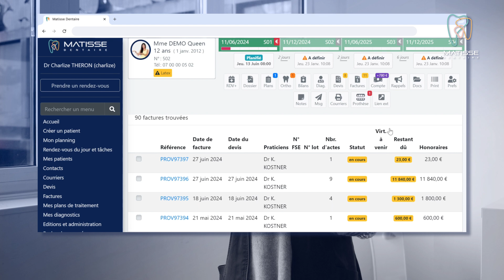Témoignage Client du Logiciel Dentaire Matisse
L’Art du Logiciel Dentaire à Votre Service. Une solution complète et intuitive qui simplifie la gestion de votre cabinet dentaire.
Matisse est le logiciel incontournable pour les professionnels de santé bucco-dentaire.
Simplifiez la gestion de votre cabinet, optimisez la prise en charge de vos patients et améliorer votre efficacité avec une solution complète et innovante.